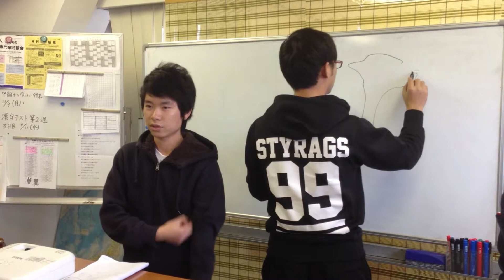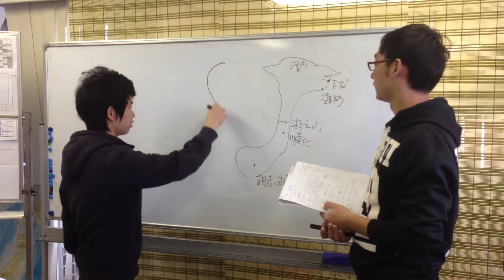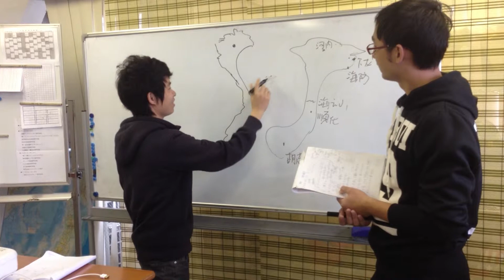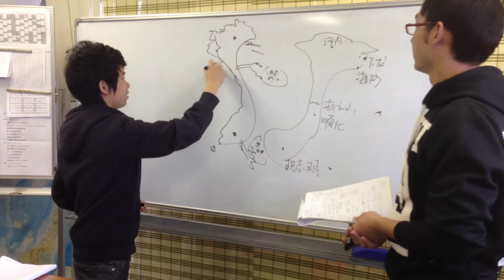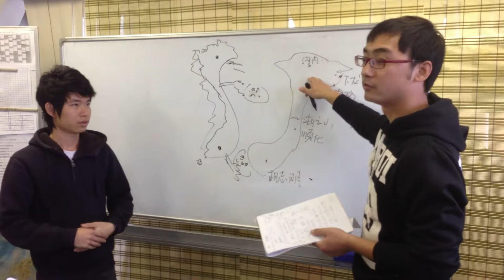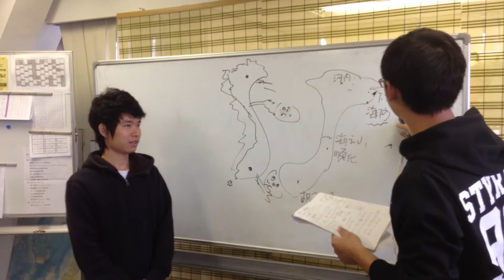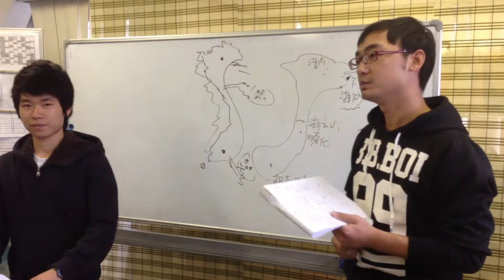日本語でプレゼンテーション：「ドラゴンベトナム」～Presentation in Japanese "Introducing Vietnam"～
日本語学校で学ぶ外国人留学生がベトナムについて日本語で紹介をしています。